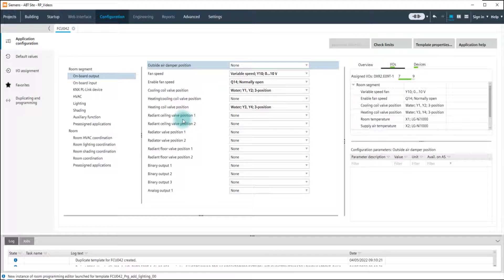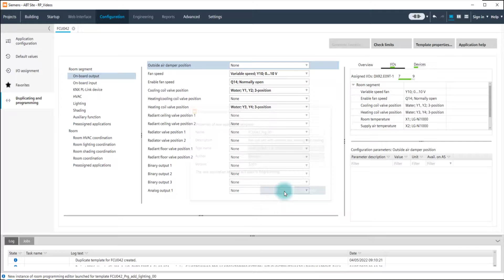ABT Site Room Programming – How to start room programming